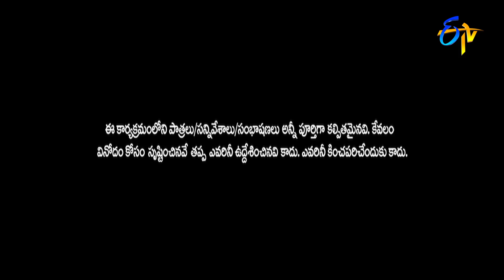Funny Joke Performance | Matinee Show | 31st July 2022 | ETV Telugu